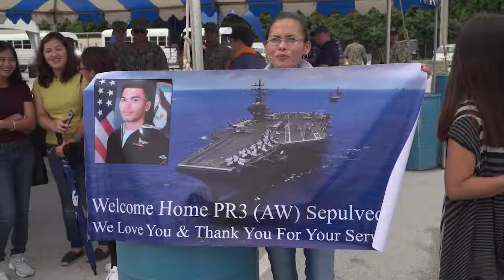JMNN Update: USS Ronald Reagan (CVN 76) Arrives in Guam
USS Ronald Reagan Arrives in Guam!

With just under 5,000 sailors aboard, USS Ronald Reagan arrived in Guam for a port call Sept. 24. The carrier made its way to Guam from its homeport of Yokosuka, Japan to participate in ValiantShield 2018, a U.S. only, biennial training excercise. Making a special visit back to the island were approximately 20 sailors with roots in Guam and the Commonwealth of the Norther Mariana Islands.